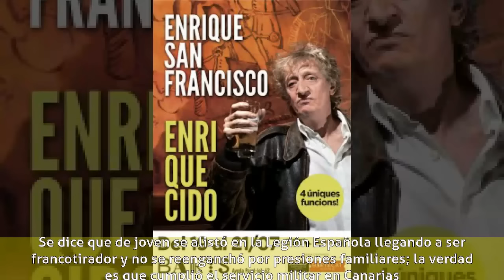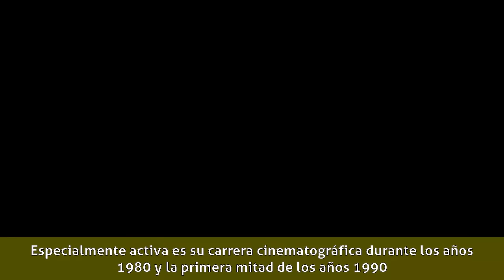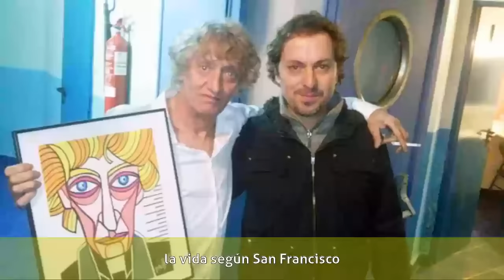Enrique San Francisco - Biografía